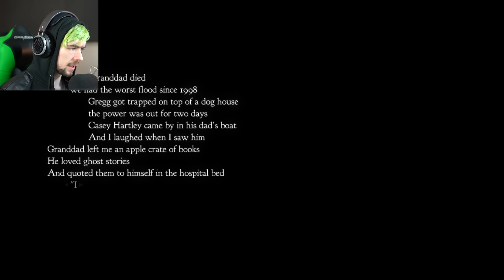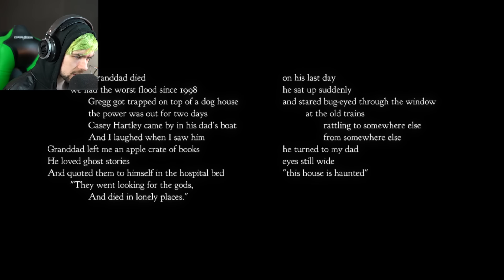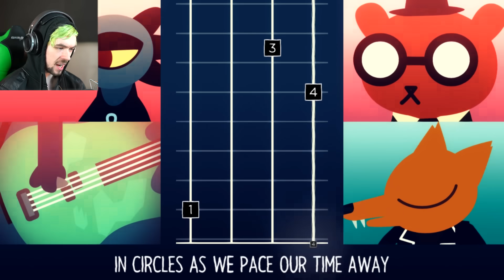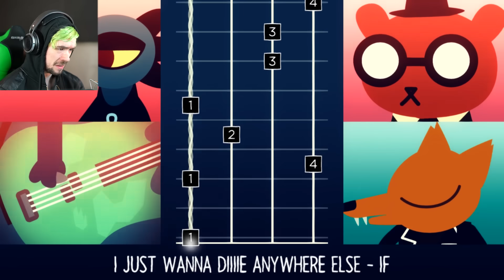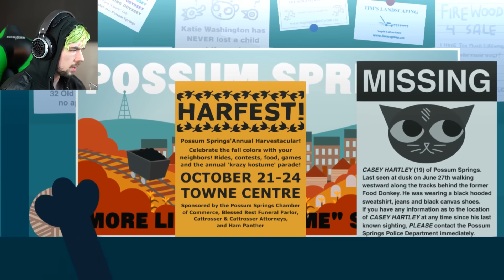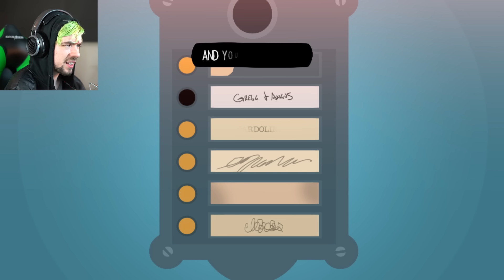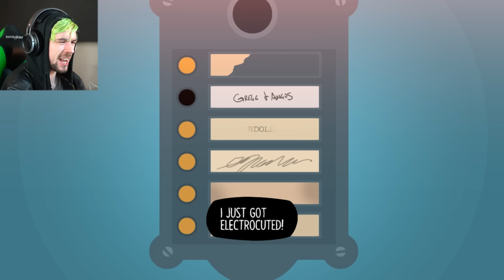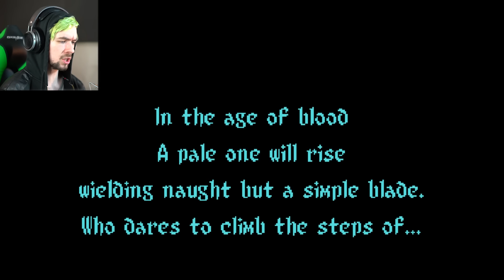THINGS SURE HAVE CHANGED | Night In The Woods - Part 1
Night In The Woods is an amazing little game that has charm and some really laugh out loud moments!